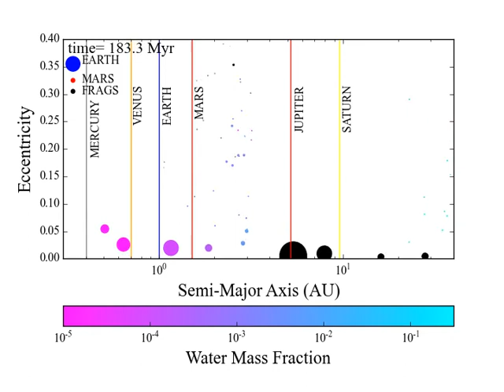Terrestrial Planet formation with collisional fragmentation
Here is a video of a simulation of the early instability scenario of Clement et al. (2018) performed using a code that includes the effects of collisional fragmentation. The x axis shows the semi-major axis of the planets (distance from the sun). The y axis shows the orbital eccentricity (the degree to which the orbit is elliptical or non-circular). The size of each dot is proportional to the mass of the object in the simulation, and the color is related to the amount of water and volatiles the object contains (collisional fragments are color coded black!). The 6 large black dots represent the giant planets (Jupiter, Saturn, Uranus, Neptune and two additional primordial Ice Giants that are ejected. The terrestrial planets form from a disk of 1100 initial objects. The objects exterior to the giant planets are the primordial Kuiper Belt bodies. When the instability ensues, the extra ice giant is ejected, and the outer section of the terrestrial disk is greatly depleted. This limits the mass of the Asteroid Belt, and prevents a planet from forming in the belt. Furthermore, Mars stops accreting other large embryos after the instability, however Earth and Venus continue to grow. This is consistent with the geological ages of Earth and Mars inferred from isotopic dating (Mars is thought to have finished forming within 1-10 million years, which Earth is believed to have taken around 100 million years to fully form).  Furthermore, the additional particles added to the system by fragmenting collisions tend to damp out the orbits of the growing terrestrial planets (particularity Earth and Venus).  This leads to a system of planets with more realistic orbital eccentricities and inclinations than those produced in previous works.  Additionally, collisional grinding serves as a barrier to planet formation in the Asteroid Belt.